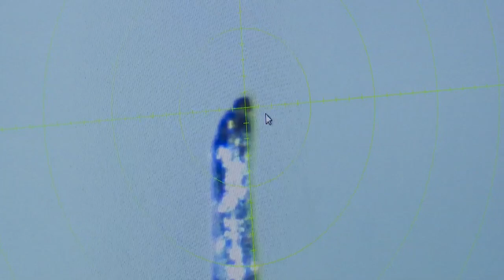China descubre un nuevo mineral en la Luna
- China anunció hoy que ha descubierto por primera vez un nuevo mineral en la Luna, denominado Changesite-(Y) y que supone el sexto mineral hallado por la humanidad en el satélite terrestre, informaron medios estatales.